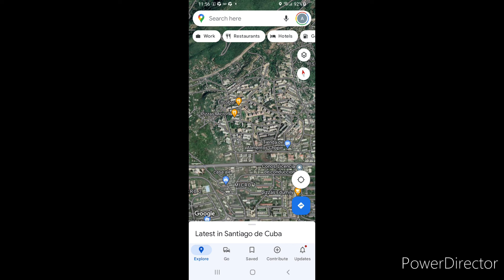Cuba 🛰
Cuba por Satélite 🛰  Cuba by Satellite